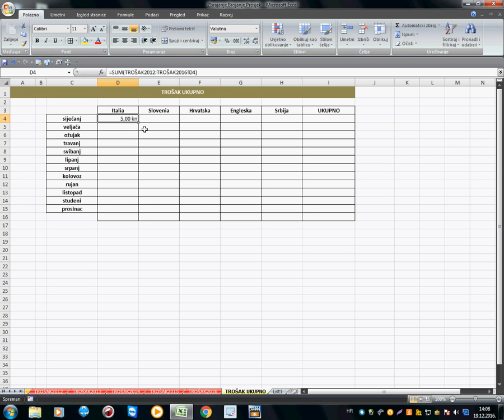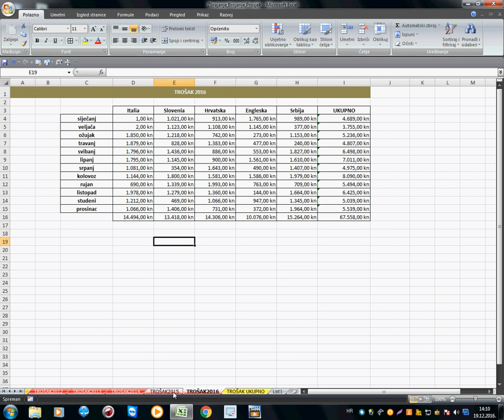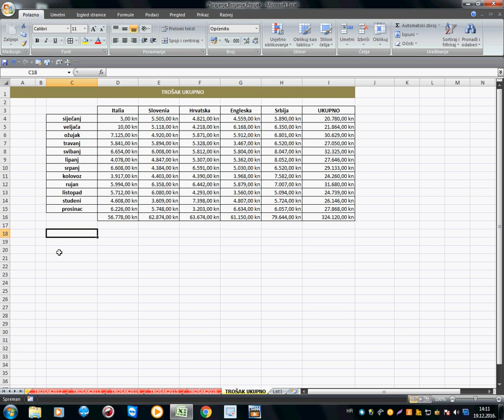EXCEL: 3D FUNKCIJA (IZRAČUNATI PODACI IZ VIŠE LISTOVA)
Prezentacija 2 načina korištenja 3D funkcije